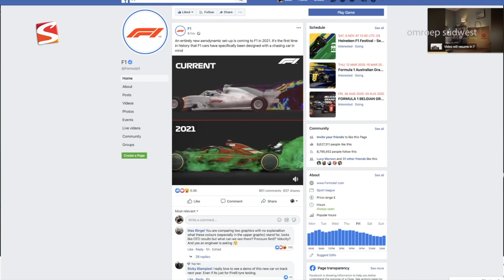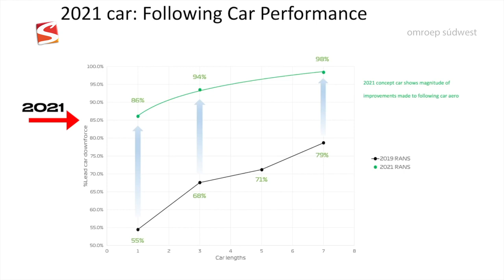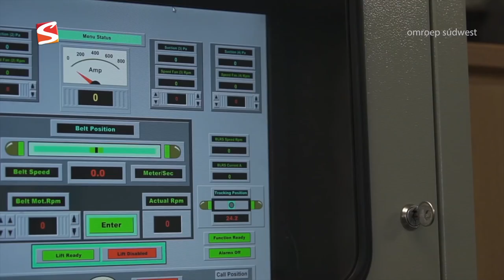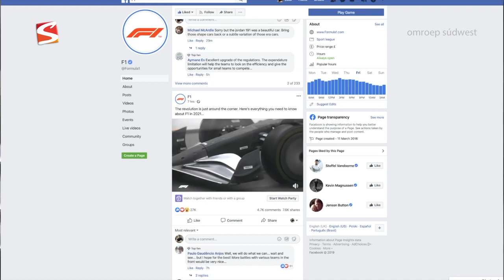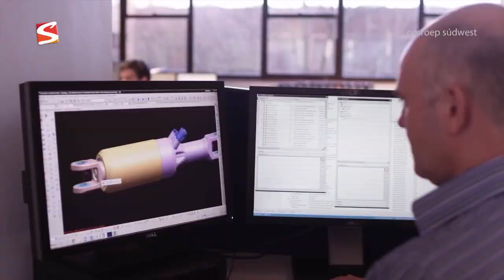AUTOGEK Afl 196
LAATSTE NIEUWS F1 MELBOURNE, F1 in 2021, AUTONIEUWS en MEER KIJKEN DUS